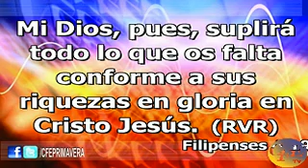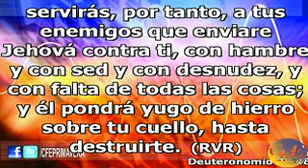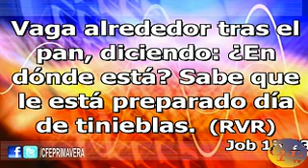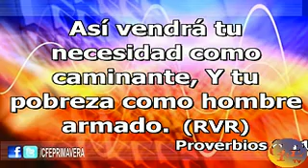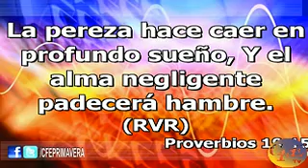Bendiciones Abundantes y El Peligro de la Escasez - Pastor Daniel Machuca